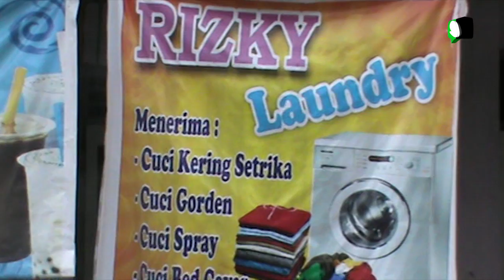MIRIS,BOCAH 1 SETENGAH TAHUN INI MENDERITA JANTUNG BOCOR SEJAK USIA 5 BULAN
ORANG TUA MANA YANG TEGA MELIHAT ANAKNYA MENDERITA AKIBAT PENYAKIT YANG DI DERITANYA, SEPERTI YANG DIALAMI OLEH SITI ASTUTI, IBUNDA SANDI RAMADHAN, WARGA RT. 13 GANG BALANIPA III KELURAHAN LOKTUAN KECAMATAN BONTANG UTARA.
KONDISI ANAK BUNGSU DARI EMPAT SAUDARA INI SANGAT MEMPRIHATINKAN, PASALNYA SEMENJAK USIA 5 BULAN DOKTER SUDAH MEMFONIS BAHWA ANAKNYA MENDERITA JANTUNG BOCOR, KONDISI FISIK MEMBUAT SANDI HANYA BISA TERBARING LEMAS DIPANGKUAN SANG IBUNDA.

REPORTER : DEDHY